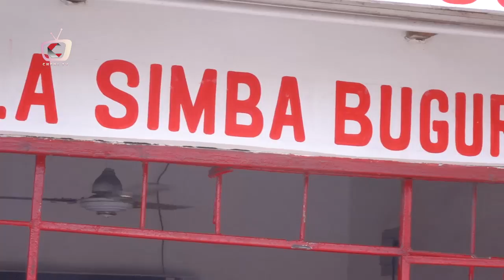JONAS MKUDE KUFANANISHWA NA KIUNGO WA ZAMANI MAN U.PAUL SCHOLES.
kutokea tawi la simba buguruni ghana..yanga yebo yebo wametulia..